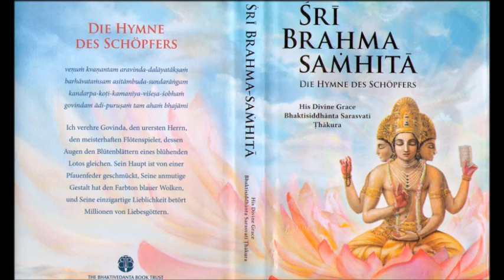01 Shri Brahma Samhita die Hymne des Schöpfers - zur vorliegenden Übersetzung